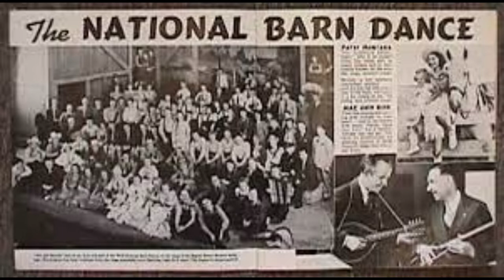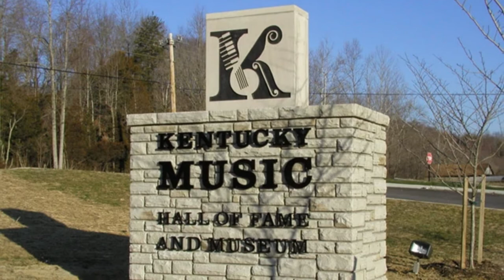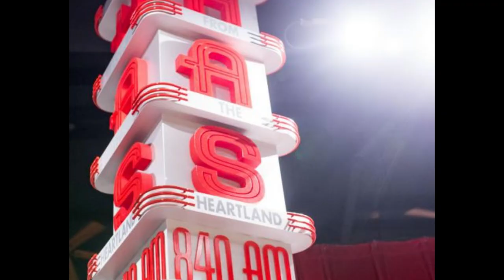A History of Renfro Valley, Kentucky -- Kentucky's Country Music Capital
Rockcastle County native John Lair had a dream of turning the beautiful, isolated valley he called home into an entertainment destination where time stands still. From his original Renfro Valley Barn dance in 1939 to the modern county stars of today, Renfro Valley has entertainment millions while preserving traditional Appalachian and country music. Everyone from Red Foley to Loretta Lynn have graced its stages. The Valley is also home to the Kentucky Music Hall of Fame and Museum.